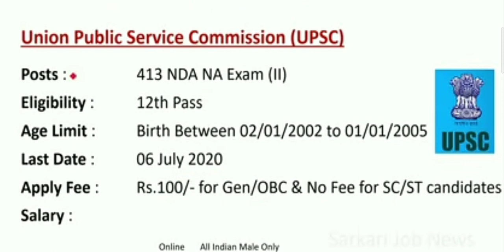NDA Reqruitement ||UPSC NDA online form 2020| NDA Vacancy | New requirement| Government job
UPSC NDA
NDA ALL INDIA APPLY

HPSSC
HPSEB

Himachal Pradesh Staff selection commition